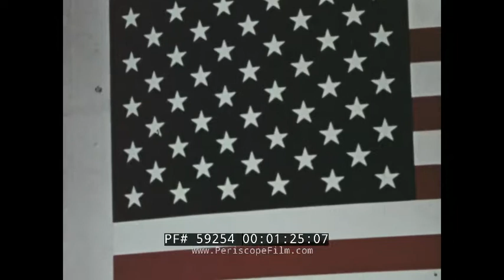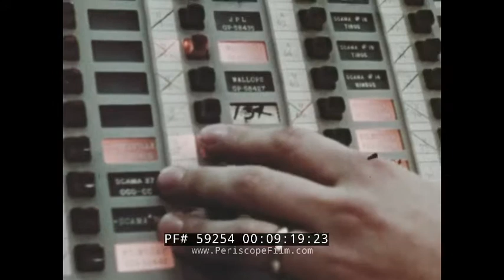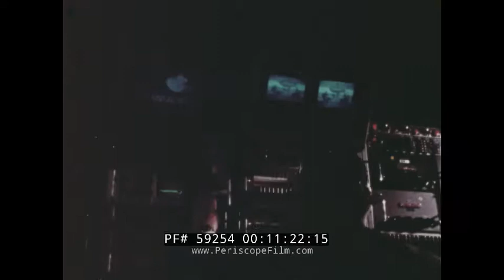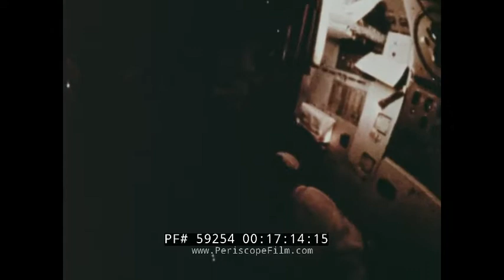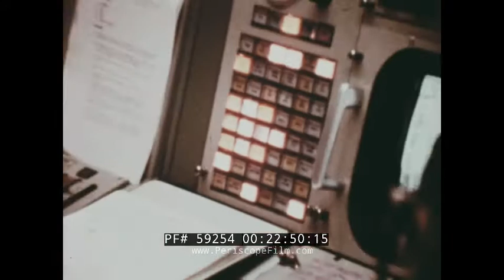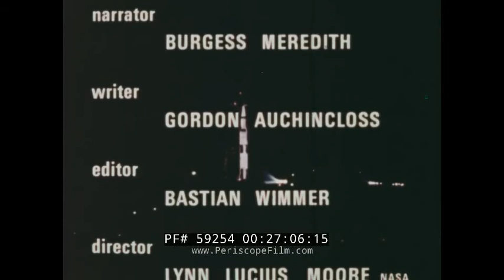NASA APOLLO 8 MISSION DEBRIEF 1969 LUNAR ORBIT & EARTHRISE MOVIE PRINT 2 59254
“Debrief: Apollo 8” is an official NASA film produced in 1969 that takes the viewer inside the story of man’s first journey into orbit around the moon, with comments on the significance of the flight by several prominent Americans. Narrated by film and television actor Burgess Meredith, it includes photographs of the lunar surface, Earth as seen from the moon, and activities of the astronauts. Apollo 8, the second crewed mission in the United States Apollo space program, was launched on December 21, 1968 and became the first human-crewed space craft to leave Earth orbit, reach the Earth's Moon, orbit it and return safely to Earth. The three-astronaut crew — Commander Frank Borman, Command Module Pilot James Lovell, and Lunar Module Pilot William Anders — became the first humans to travel beyond low Earth orbit, the first to see Earth as a whole planet, and then the first to directly see the far side of the Moon. The 1968 mission, the first crewed launch of a Saturn V rocket, was also the first crewed launch from the John F. Kennedy Space Center, Florida, adjacent to Cape Canaveral.

The film opens as Apollo 8’s 16mm camera pans across the lunar surface and we listen to a few transmissions from the crew before we move to the “beginning” of the story and gaze upon a Saturn V rocket. At mark 03:48 we watch the Apollo 8 crew lift off and hear Dr. Norman Vincent Peale, an American minister and author who promoted the concept of “positive thinking” as he explained how the mission rejuvenated the spirit of mankind following the assassinations of Martin Luther King, Jr. and Robert F. Kennedy. Further transmissions from the crew are heard from space and Meredith continues to explain mission details until mark 05:33, when historian Arthur Schlesinger, Jr. explains how much has changed since the first flight at Kitty Hawk in 1903. Scenes from within the spacecraft follow starting at mark 06:00 along with scenes from mission control, and at mark 10:13 we see the first shot of Earth as taken from space — a grainy image of our planet taken by Apollo 8 cameras. We listen to thoughts from Thomas J. Watson, Jr., chairman of the board of IBM, and political scientist Ralph Bunche, as we look at a live TV picture of the moon taken from Apollo 8 (mark 11:48). The astronauts describe the desolate appearance of the lunar surface at mark 12:35 — the first time in history that human’s have looked upon the surface with their own eyes, while entertainer Bob Hope weighs in from a tour during the Vietnam War beginning at mark 13:13. The camera continues to scan the surface for the first time as the astronauts describe the “vast loneliness” of the moon.

More footage of the crew inside the spacecraft working in zero gravity follows and at mark 18:18 Lovell jokes about how the Christmas-time mission encountered Santa Claus. At mark 19:15, over gray images of the moon’s surface, we listen to each astronaut read a section from the Biblical creation story, and at mark 20:50 see the now-famous “Earthrise” image. Science fiction author Issac Asimov shares his thoughts starting at mark 21:34, while at mark 21:55 we see another gray, grainy image of Earth during a TV transmission before the spacecraft safely lands in the Pacific Ocean at mark 23:08. Meredith concludes at mark 25:20 by describing how the Apollo missions will move forward, culminating with an eventual lunar landing.